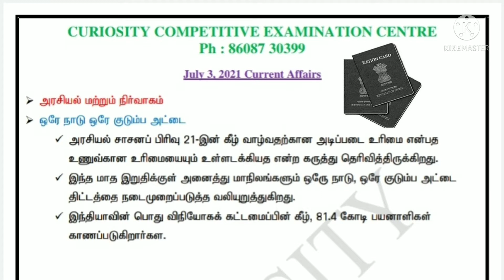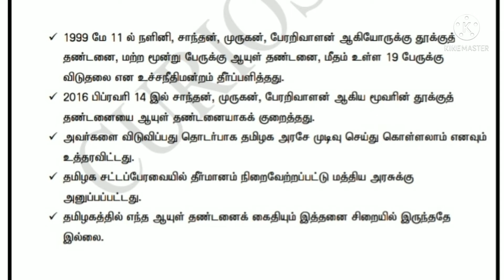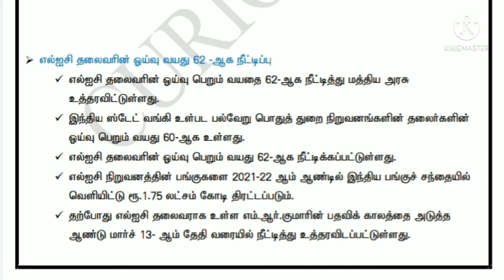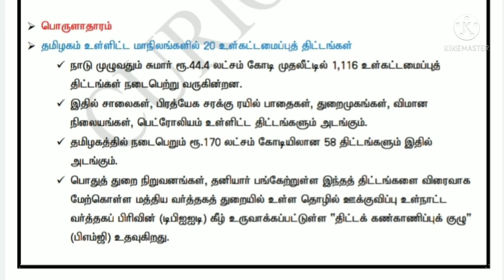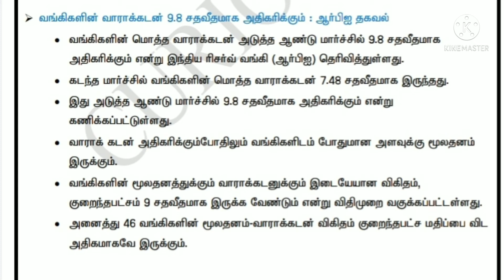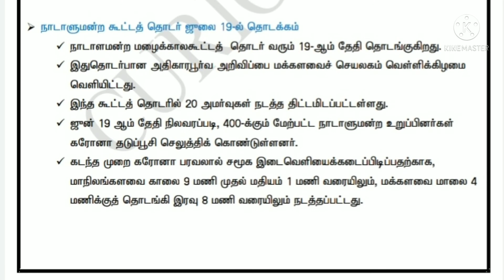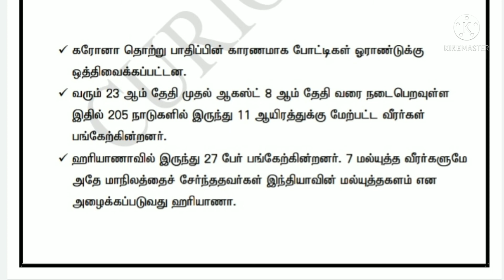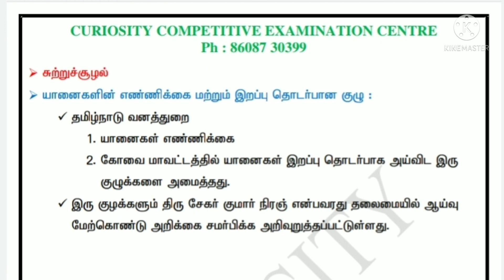Current Affairs (3.7.2021) in Tamil for TNPSC and TET aspirants